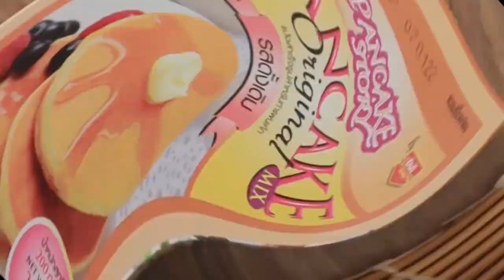แพนเค้กทูน่าญี่ปุ่น สูตรเด็ด ทำง่าย สไตล์ "อ.ยิ่งศักดิ์"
แพนเค้กทูน่าญี่ปุ่น
Japanese style pancake with pizza topped

ผลิตภัณฑ์:แป้งสำเร็จสำหรับทำแพนเค้กรสดั้งเดิม ตราโกกิ

นมสด UHT รสจืด 120 มิลลิลิตร
แป้งสำเร็จสำหรับทำแพนเค้กรสดั้งเดิม ตราโกกิ 200 กรัม
ปลาทูน่าในน้ำมันพืชกรองเฉพาะเนื้อ 100 กรัม
ซอสเทอริยากิ สำหรับทาแพนเค้ก
สาหร่ายหั่นเป็นเส้น สำหรับโรยหน้า
ครีมสลัด สำหรับแต่งหน้า
เนื้อปลาโอแห้ง สำหรับโรยหน้า

1. ใส่ไข่ไก่ นมสด UHT รสจืด และน้ำมันพืช ลงในภาชนะ คนให้เข้ากัน ใส่แป้งสำเร็จรูปสำหรับทำแพนเค้กรสดั้งเดิม ตราโกกิ คนให้เข้ากัน และปลาทูน่าคนผสมจนเข้ากันดี พักไว้ 10 นาที
2. ทาน้ำมันพืชลงในกระทะ อุ่นจนร้อน ตักส่วนผสมแป้งแพนเค้กใส่จนเต็มกระทะ ใช้ไฟอ่อน จี่จนสุกทั้ง 2 ด้าน นำขึ้น พักไว้ให้เย็นสนิท
3. วางแป้งแพนเค้กลงในภาชนะเสิร์ฟ ทาด้วยซอสเทอริยากิให้ทั่ว โรยด้วยสาหร่าย บีบด้วยครีมสลัดให้สวยงาม โรยแต่งด้วยเนื้อปลาโอแห้ง พร้อมเสิร์ฟ

▲Line @yingsakfood